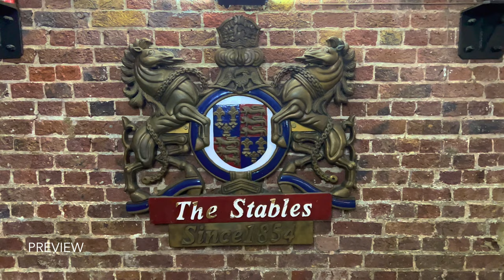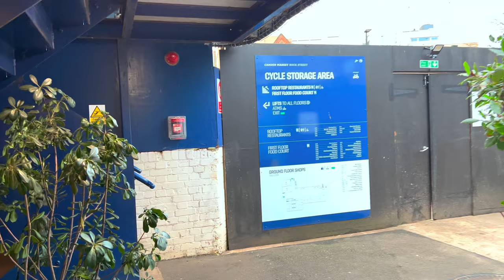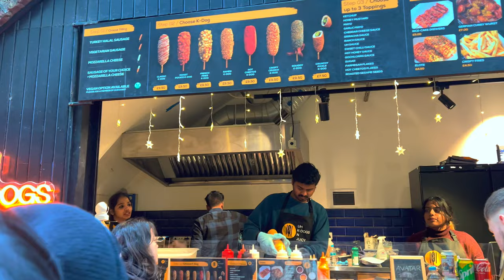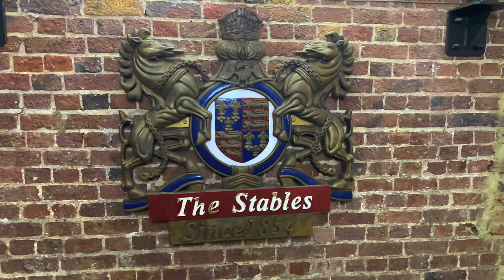🇬🇧 London England Walking Tour - Camden Market Street Food Tour (4K HDR - 60fps)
Welcome to our 4k Walking Tours of London, England.

Today  I take you on a walking tour of one of London's most iconic neighbourhoods, Camden Town. Join me as we explore the bustling streets, vibrant markets, and eclectic culture that make Camden a must-visit destination for locals and tourists alike.

Our first stop is the famous Camden Markets, where you'll find a treasure trove of unique and quirky goods, from vintage clothing to handmade jewelry, and everything in between. We'll wander through the labyrinthine stalls and soak up the lively atmosphere, chatting with vendors and marvelling at the variety of wares on offer.

As we continue our stroll, we'll sample some of the delicious street food that Camden is famous for. From sizzling falafel to mouthwatering Yorkshire Burritos, to some decadent desserts, there's something to tantalize every taste bud. We'll chat with some of the vendors and learn about the origins and inspirations behind their culinary creations.

Of course, no visit to Camden would be complete without encountering the vibrant punk scene that has made this neighbourhood a hub of counterculture since the 1970s. We'll explore some of the punk-themed shops and venues that have become icons of the scene, and perhaps even spot a few punk rockers wandering the streets.

Along the way, we'll also discover some of Camden's lesser-known treasures, from hidden alleyways to stunning street art. You'll come away with a newfound appreciation for this unique and fascinating neighbourhood, and a sense of the creativity and diversity that make London such a special place.

So come along with me on this exciting journey through Camden Town. Whether you're a seasoned local or a first-time visitor, there's always something new and exciting to discover in this vibrant and eclectic corner of London.

Chapters:
0:00 Intro
5:55 Yorkshire Pudding Burritos
14:22 Camden Market
26:16 Shipping Container Market
34:35 Camden Locks Market
48:43 Camden Stables Market
1:01:00 Hawley Wharf Markets